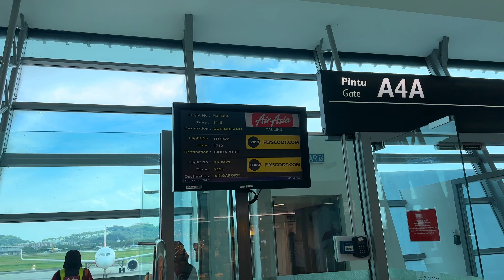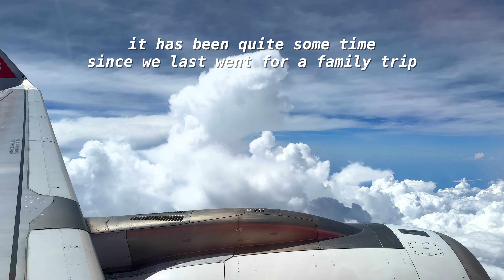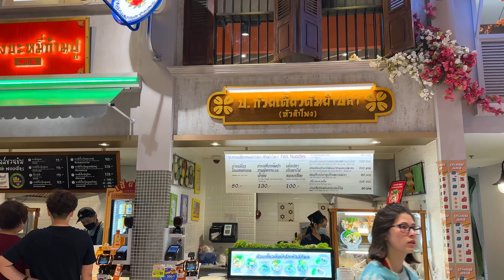Bangkok Vlog Jan 2023 🇹🇭 celebrating my birthday with my family in bangkok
💕 Have a great start into the year of 2023! 🐰

0:00 Intro
0:30 Day 1 Penang ✈️ Bangkok, birthday dinner @CentralWorldBangkok
3:30 Day 2 @SiamParagonChannel Food Court, After You Dessert, Zakuzaku
6:57 Day 3 SeabX2, Ohkajhu Siam Square 2, best coconut ice cream @Terminal 21
12:41 Day 4 Bangkok ✈️ Penang